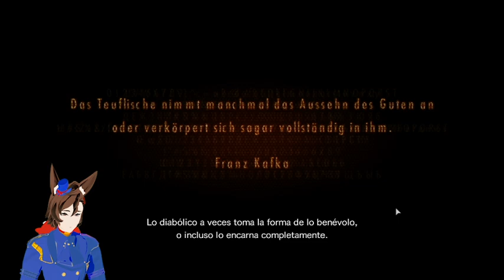Vtuber Tonto Jugando a 6 Frames // Resident Evil Revelations 2-Episodio 2 Contemplación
Jugando el Segundo Capitulo del Revelations 2 Con Barry y Natalia, volviendome loco buscando los coleccionables.

Música Outro:
🎵 Track Info